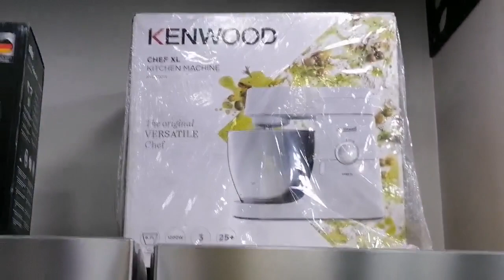احلي مقابله مع الشيف حسن واحلي هديه يجمالو يتكاتو